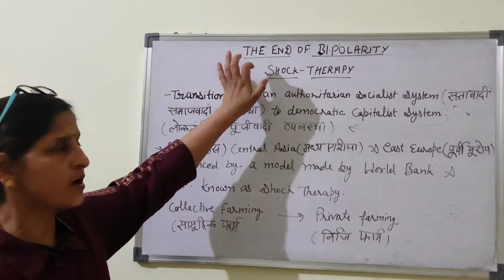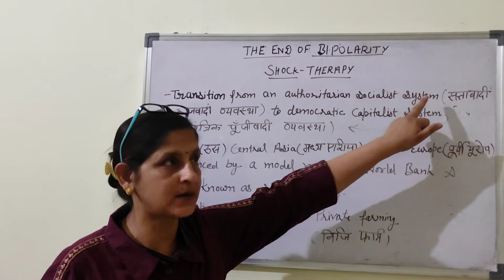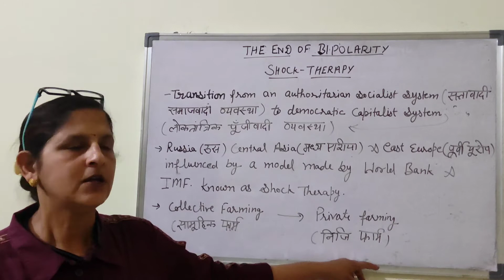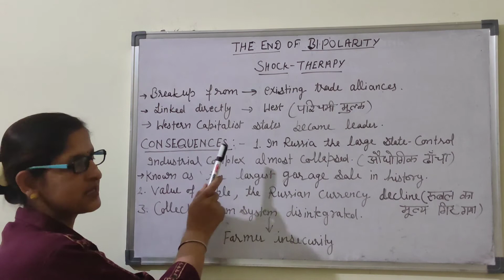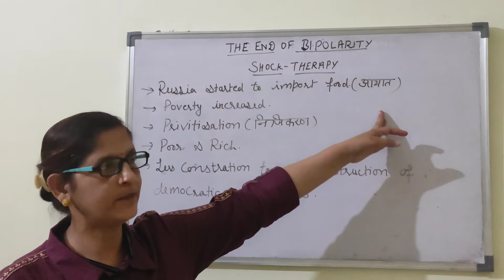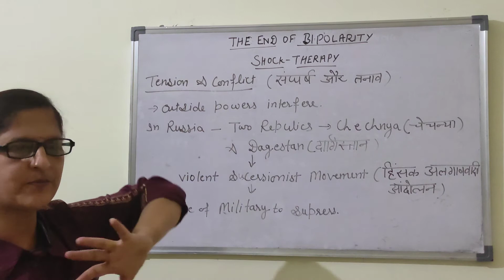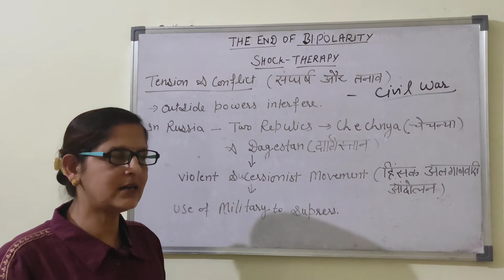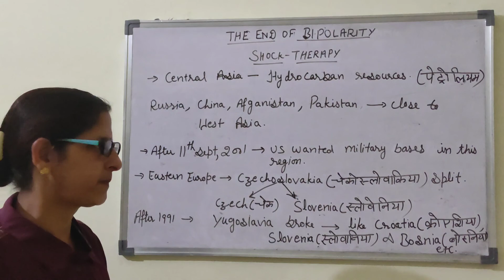The End of Bipolarity | class -12 | part 2 | Shock therapy.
This video is Part -2 of  the chapter "End Of Bipolarity".

Social- Sciences, Class-10.